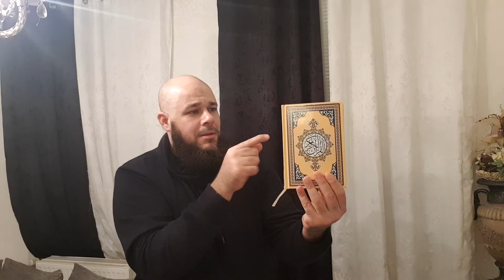FACEBOOK : TOM DEAF JERRY WORLD Bilal